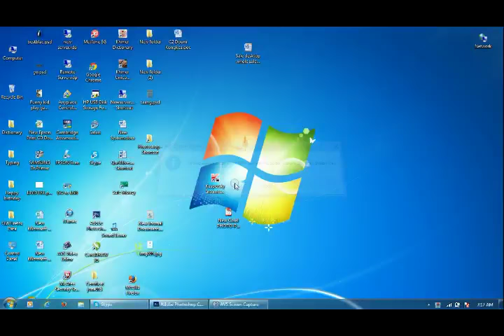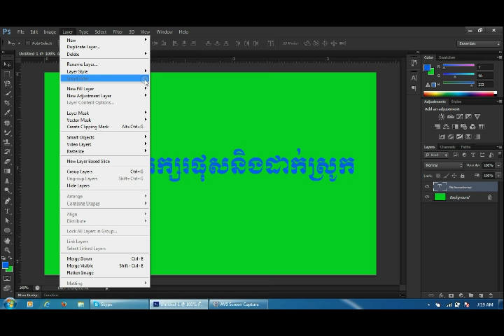Embossing Text and Stroke technigue motherschool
How to make emboss and stroke together to make new style